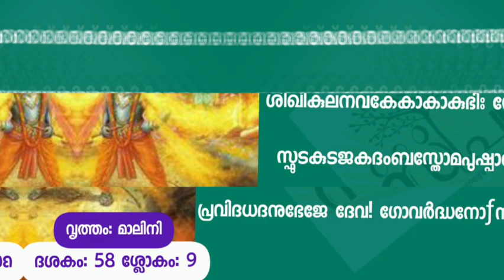നാരായണീയം/ ദശകം58 പൂർണം/ദാവാഗ്നിമോക്ഷം / Narayaneeyam/Dasaka58 Full/ Supatha/DrSyamMalayil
Copyright Reserved**

ഇന്നത്തെ പാഠഭാഗം

നാരായണീയം

ദശകം 58 പൂർണം
ദാവാഗ്നിമോക്ഷം

വൃത്തം - മാലിനി

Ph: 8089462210